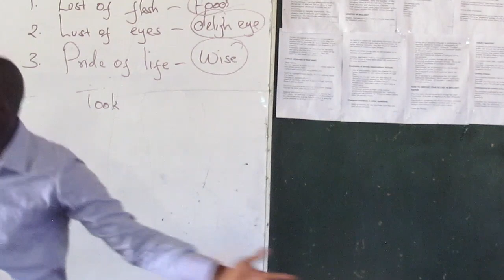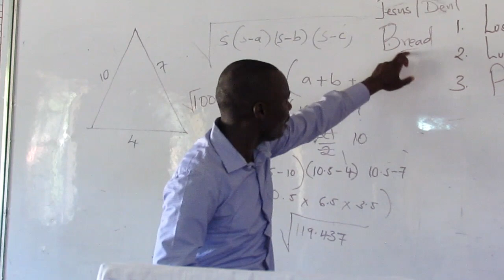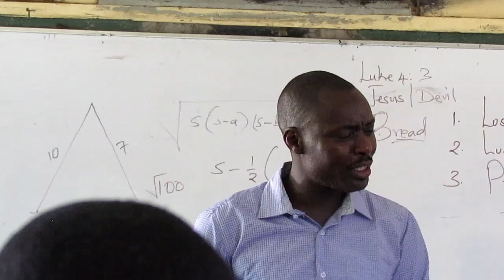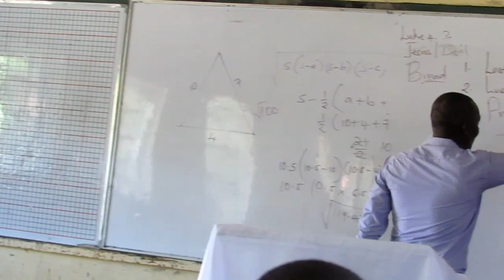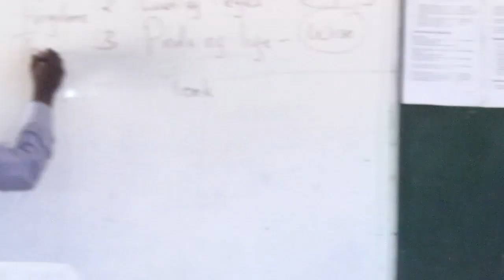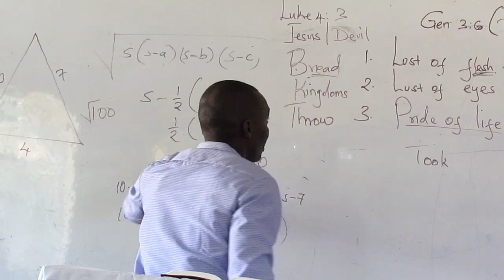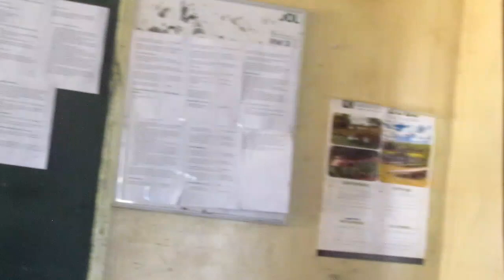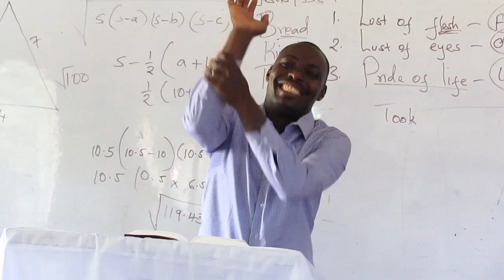POWERFUL SERMON BY PR LUKE AT ROSOGA GIRLS "BECOMING DIFFERENT FROM THE CROWD" Part 3.